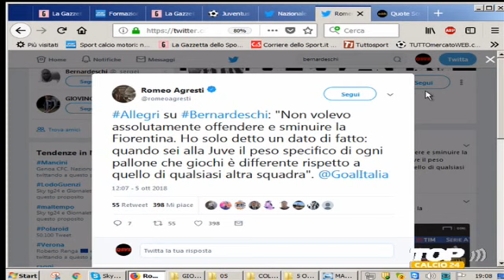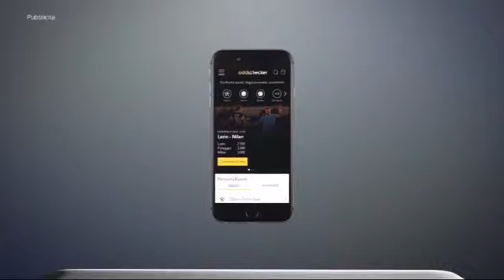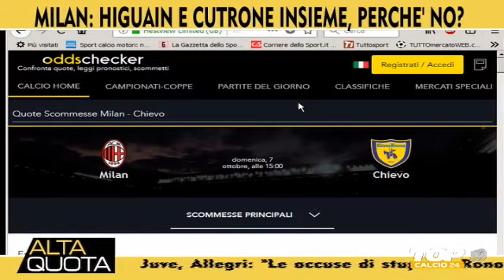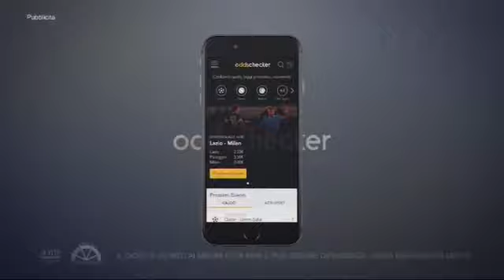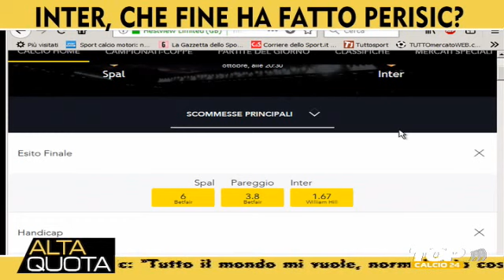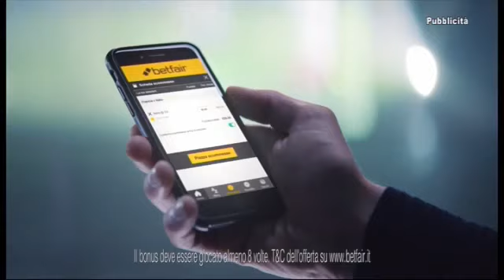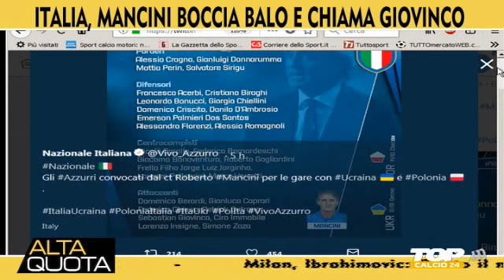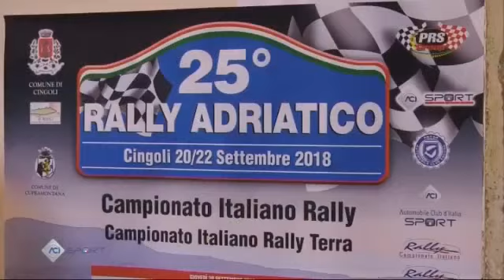Live stream di CalcissimoTv